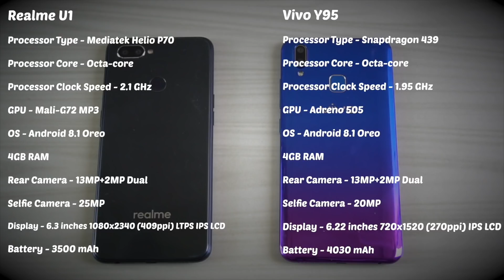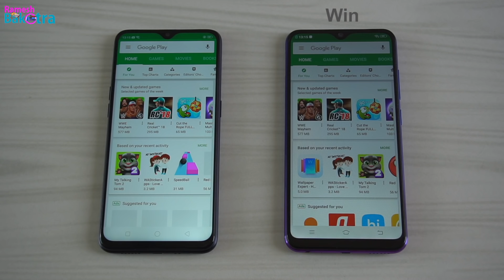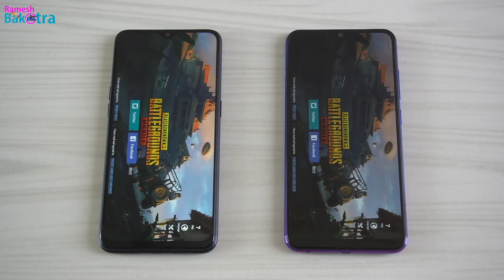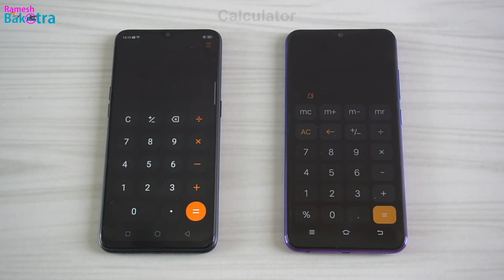Realme U1 vs Vivo Y95 SpeedTest and Camera Comparison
Speed Performance & Camera Quality Compare..